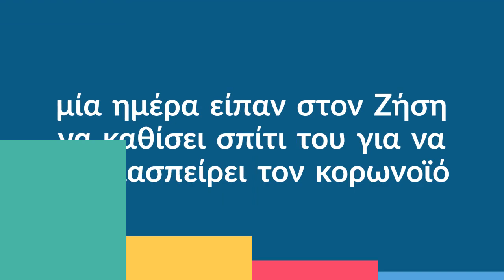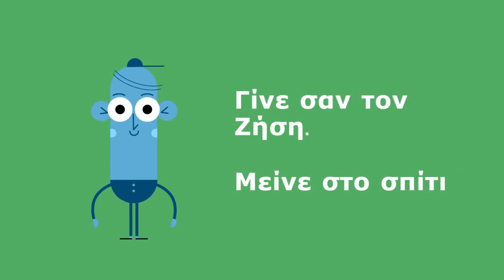«Μένουμε σπίτι με τον Ζήση για να ζήσουμε»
Καμπάνια ενημέρωσης πολιτών από την Περιφέρεια Δυτικής Μακεδονίας